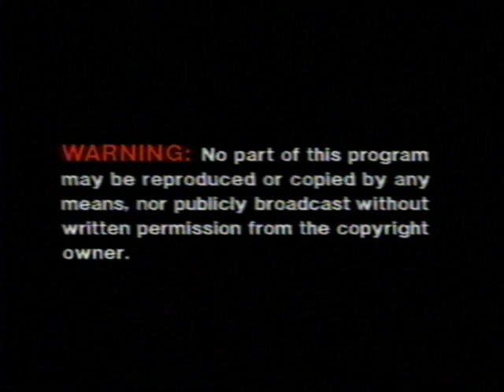Opening To Happy Birthday Bunnykins 1999 VHS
NO COPYRIGHT INFRINGMENT INTENDED! Here's The Order:
1.Warning Screen
2.Golden Books Family Entertainment Logo
3.Madeline Trailer